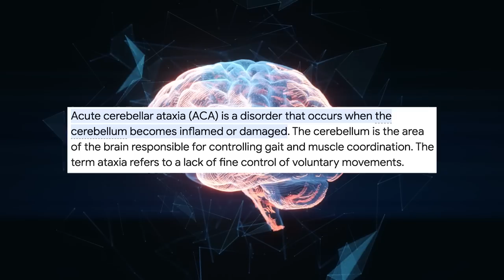Therapist Reacts to the Psychology of Queen Charlotte: A Bridgerton Story | Ep 3+4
Therapist Dr. Courtney reacts to Queen Charlotte: A Bridgerton Story. Charlotte and George grudgingly perform their marital duties; Lady Danbury wants to host a ball; Brimsley spies something curious on Coronation Day. George's hidden struggles - and the extreme measures he's undertaken for a chance of future happiness with Charlotte - finally come to light.

00:00 - 00:25 - Content Warning
00:25 - 03:14 - Racism is taught
03:14 - 05:18 - The love underneath
05:18 - 07:56 - Lady Danbury's internal world
07:56 - 13:24 - Intersectionality
13:24 - 14:15 - Who was Charlotte before?
14:15 - 15:48 - Exhausting and lonely
15:48 - 17:22 - Lady Danbury's ball
17:22 - 20:54 - Relief, freedom, and fortune
20:54 - 22:40 - Queen Charlotte in the present
22:40 - 23:52 - King Georges Episode
23:52 - 25:28 - George's baseline
25:28 - 26:23 - Inflamed Cerebellum
26:23 - 26:56 - The doctors focus on the physical not the mental
26:56 - 28:48 - Positive and negative symptoms
28:48 - 30:10 - 'Depends on the voice'
30:10 - 32:12 - Commanding yourself
32:12 - 33:19 - Shocking your system
33:19 - 35:15 - George's perspective
35:15 - 37:12 - Desperate for a solution
37:12 - 38:27 - Hurting more than helping
38:27 - 39:57 - Perception of self
39:57 - 43:32 - George regains agency
43:32 - 45:03 - George credits Charlotte
45:03 - 46:20 - George's Terror
46:20 - 47:24 - Doctor's news, George's trigger
47:24 - 49:03 - Dr. Courtney's interpretation of the symptoms
49:03 - 50:23 - Stress and exhaustion
50:23 - 51:17 - George goes back
51:17 - 51:43 - Outro

Dr. Courtney Tracy, known as The Truth Doctor, discusses the world through a mental health lens using pop culture and the media as her medium.

The goal of this show is to provide psychological perspectives on topics, themes, characters, and, at times, real people as they are presented in mass media. The outcomes we hope for are increased understanding and compassion for the human condition and increased awareness of how the mind and body work.

Dr. Courtney is a licensed clinical social worker and a doctor of clinical psychology. She holds a LCSW license in the state of California and has specialized in substance use and co-occurring disorders throughout her career.

PLEASE NOTE: This show is not therapy, clinical advice, or medical advice. This show is intended to deliver psychoeducation and share personal experiences.

PLEASE READ: If you or someone you know is in immediate danger, please call a local emergency telephone number or go immediately to the nearest emergency room; for international crisis lines, please